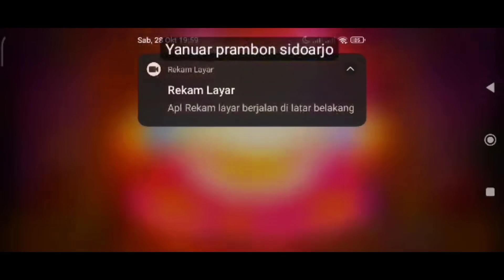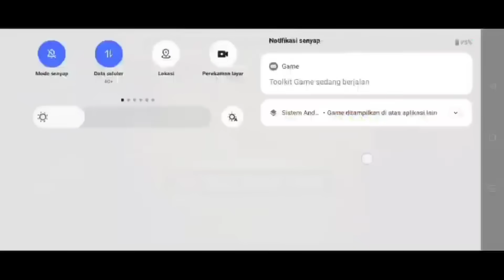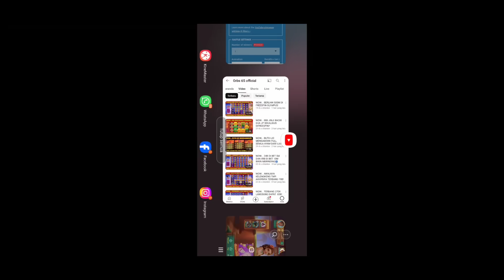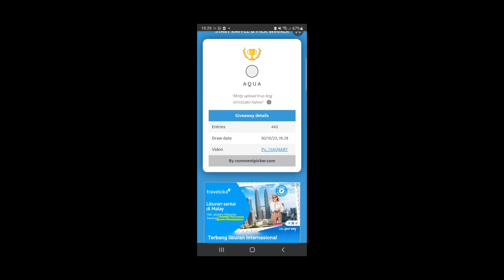WOW... BORONG SEMUA DI FREESPIN OLYMPUS!